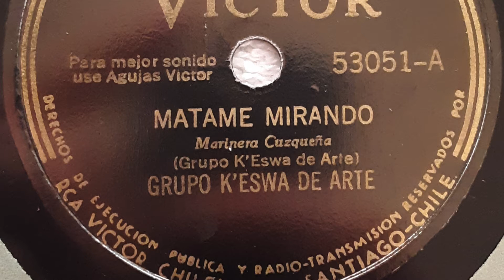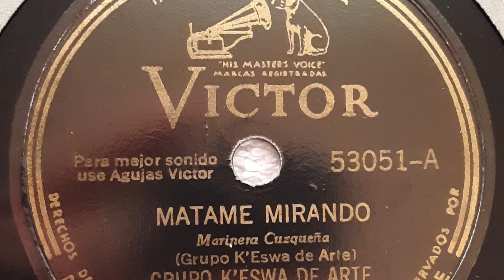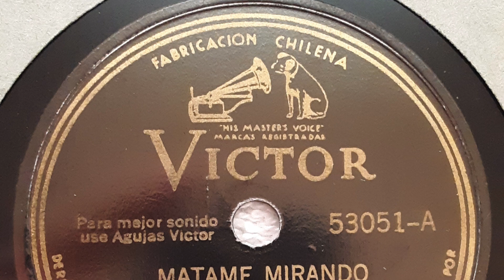Grupo K'Eswa De Arte - Matame Mirando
Matame Mirando Victor 53051-A Grupo K'Eswa De Arte